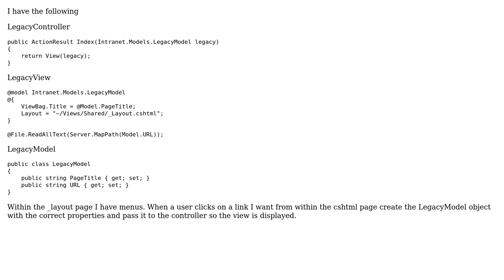Create and pass Model from HTML to Controller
With thanks & praise to God, and with thanks to the many people who have made this project possible! You are responsible for your own actions.